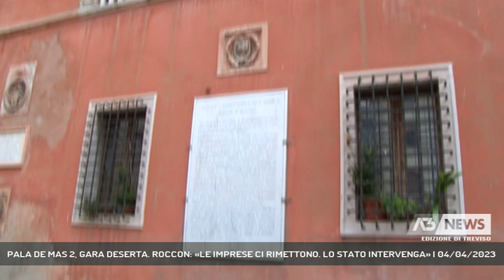PALA DE MAS 2, GARA DESERTA. ROCCON: «LE IMPRESE CI RIMETTONO. LO STATO INTERVENGA» | 04/04/2023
A3 NEWS Treviso 04/04/2023 - BELLUNO - Una dietro l'altra, senza soluzione di continuità. Le gare per i lavori banditi dal Comune di Belluno stanno andando deserte: prima quella per la gestione degli impianti del Nevegal, oggi la gara per la costruzione del Pala De Mas 2, il nuovo palazzetto dello sport che dovrebbe nascere dietro la struttura principale al Foro Boario. "Non ci stiamo con i prezzi" commenta amaramente l'assessore ai lavori pubblici Franco Roccon.  || La realizzazione del Pala De Mas 2 non fa gola alle imprese di costruzione perchè il budget a disposizione non è capiente per coprire i costi dei materiali che da circa un anno sono saliti alle stelle. A Palazzo Rosso non ci si dà pace alla scadenza dei termini fissati dal bando di gara per costruire il nuovo palazzetto al Foro Boario destinato alla ginnastica, alla scherma e alle arti marziali. Nessuna impresa ha presentato la propria offerta alla stazione unica appaltante di Vicenza. Ciò che i sindaci stanno chiedendo a gran voce è che i fondi per la rigenerazione urbana 1 e 2 e per i bandi inglobati dal Pnrr possano avere un aumento di almeno il 20% della disponibilità economica, diversamente la strada imboccata non può essere considerata percorribile. E i tempi stringono. Entro luglio le gare che attingono ai fondi Pnrr devono essere concluse. Per il De Mas 2 Palazzo Rosso ha a disposizione un milione e mezzo di euro. Ora tocca rivedere il progetto e la disponibilità, oltre i 150 mila euro ottenuti grazie all'accensione di un mutuo.Senza l'intervento dello Stato Belluno dovrà dire addio al nuovo palazzetto. - Intervistati FRANCO ROCCON (ASSESSORE LAVORI PUBBLICI COMUNE DI BELLUNO) (Servizio di Tiziana Bolognani) - Segui Antenna Tre anche sul digitale terrestre! Visita il sito